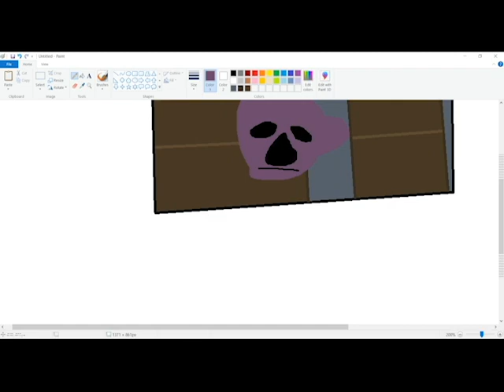ms paint speedpaint challenge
today i drew oussamma on speedpaint thanks fot watchinng